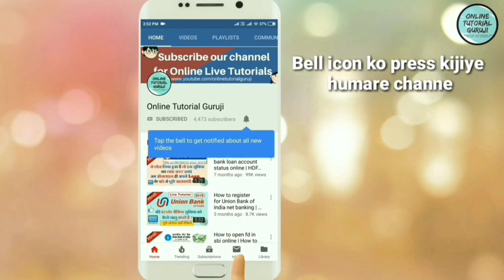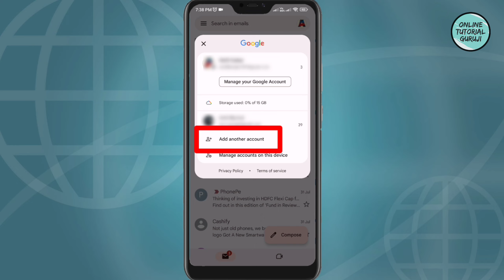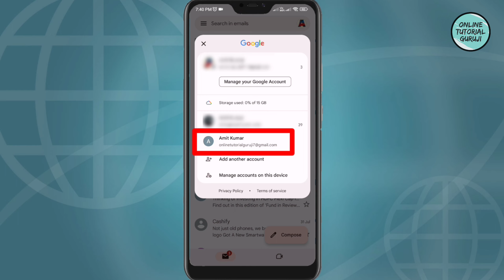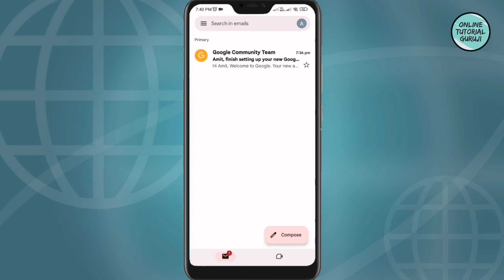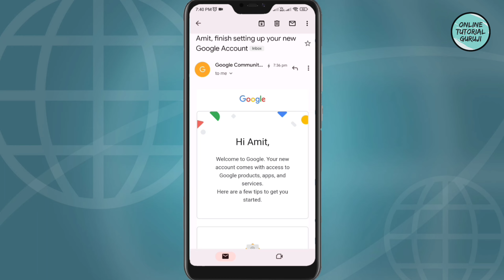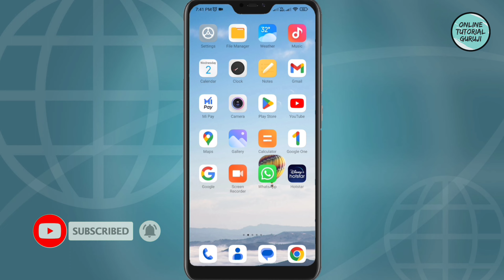How to add Gmail to android | how to add one more gmail account in android phone | google account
Doston iss video mein maine btaya hai ki kaise aap apne Android mobile phone mein Gmail ya Google account add ya Login kar sakte hein. Puri process janne ke liye video complete dekhiye.

how to add another gmail account in android
how to add another account in gmail
how to add gmail account to android
how to add a second gmail account in android
how to add multiple gmail accounts on android
how to add second account gmail
how to add another account gmail
add second gmail account android